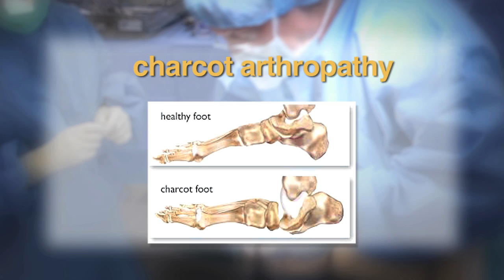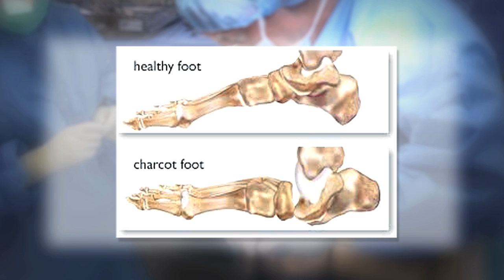Loyola orthopaedic surgeon saves diabetic patient's limb from Charcot foot syndrome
A growing number of diabetics are being diagnosed with a debilitating foot deformity called Charcot foot. Charcot foot often confines patients to wheelchairs for mobility, and in severe cases can require amputation. A surgery performed by orthopaedic surgeon Michael S. Pinzur, MD, enables patients such as Richard Hamiel, Jr. to walk normally again.